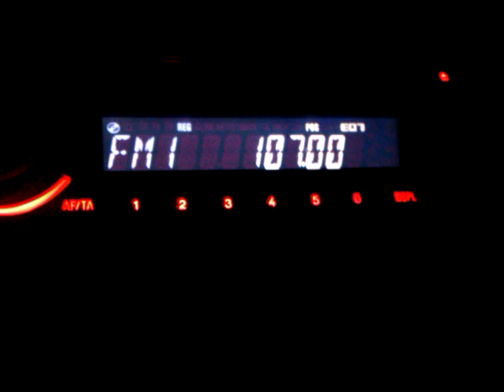Portadora en 107.5 captada en Baeza, Spain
Se�al captada procedente de la comarca de Cazorla, Ja�n